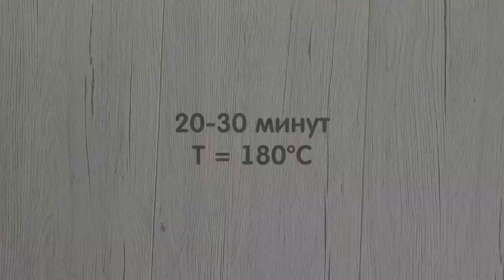Кесадилья с овощами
Кесадилья – это популярная мексиканская лепешка с начинкой.
Такое блюдо очень легко приготовить дома. Предлагаю особенно ароматную и вкусную начинку из запеченных овощей и фасоли в томатном соусе. Кесадилья получается вкусной и очень сочной!

Ингредиенты:
• Кукуруза 100 г
• Фасоль в томатном соусе 100 г
• Тортилья (или лаваш) 4 шт
• Листья салата

Пошаговый рецепт:
1. Кабачок нарежьте вдоль пластинами толщиной примерно 0,8 - 1см, болгарский перец разрежьте на четыре части. Выложите овощи в форму для запекания, полейте оливковым маслом, посолите и поперчите. Поставьте в разогретую до 180С духовку на 20-30 минут.
2. Когда овощи станут мягкими, нарежьте их соломкой. С перца предварительно лучше снять кожицу.
3. На половину тонкой лепешки тортильи выложите нашинкованные листья салата, затем запеченные овощи, консервированную кукурузу и фасоль в томатном соусе. Накройте второй частью лепешки и обжарьте на сковороде с двух сторон. Подавайте кесадилью, нарезав треугольниками.

Приятного аппетита!